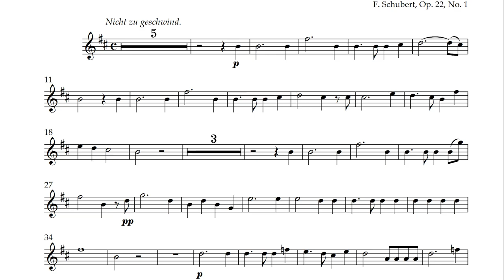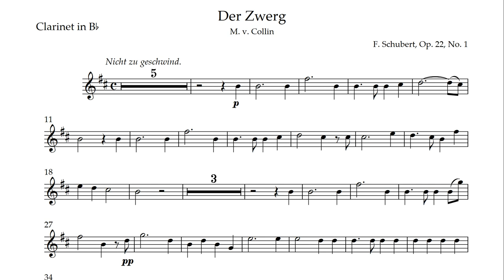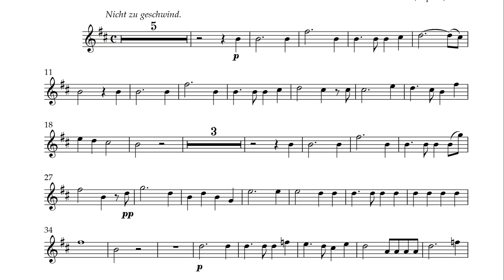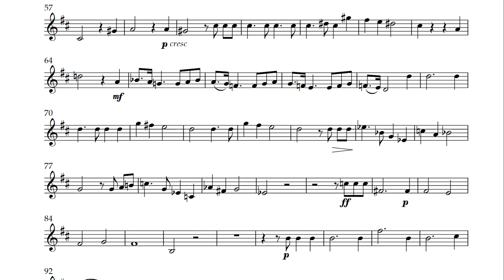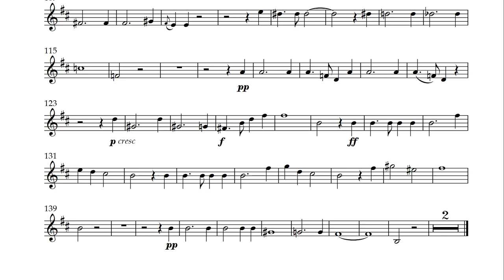Schubert - Der Zwerg - Clarinet Play Along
This is a Bb instrument play-along for Schubert's lieder _Der Zwerg._ The accompaniment is in the original key, so voices with their own music can use this accompaniment as well!

You can view play-along videos, and download sheet music and MP3 accompaniments to over 200 clarinet works at _ *All are completely free!*

0:00 Introduction
0:05 Listen to _Der Zwerg_
6:11 You play _Der Zwerg_